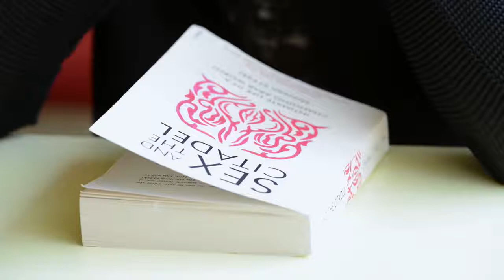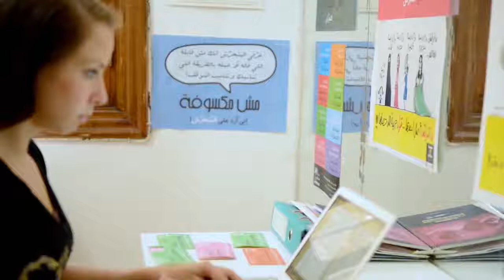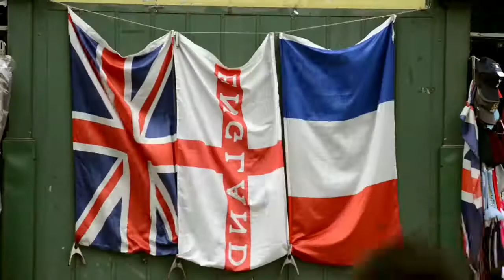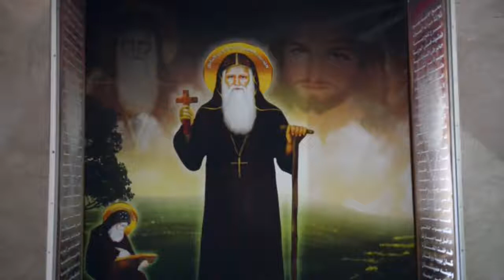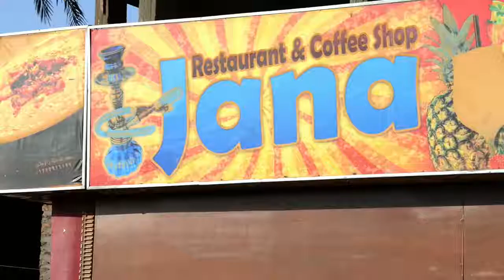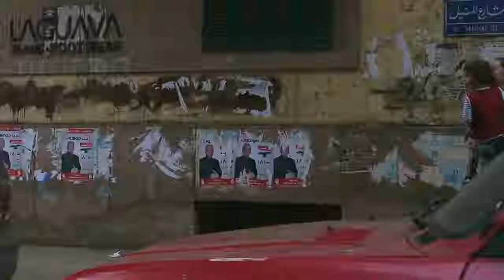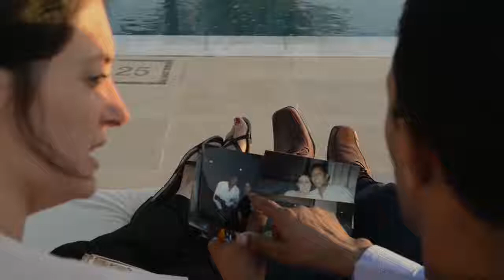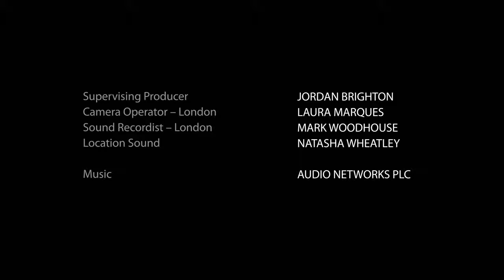Undercover Egypt (Egyptian Culture Documentary) - Real Stories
Think you know Egypt? Think again. Undercover Egypt weaves together controversial stories post-revolution, which tackle religion, gender, politics, sex and features a moving LGBTQ story of a lesbian who led an undercover life of her own. Leading the discussion is author Shereen El Feki who asks whether Egypt is ready for a sexual revolution.